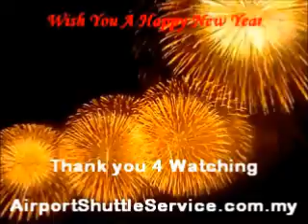Airport Shuttle Service In 2013 - Happy New Year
Malaysian's Companies recommend:

Operating and Business as usual: The Most Reliable Airport Shuttle Services in Malaysia

Instant Call: Minimum 3 hrs in advance.

The Most Safe, Friendly Caring And Professional Taxi Service in Malaysia.

Our Services:

- Malaysian Airport Arrivals & Departures - Pick Up Services
- Local & Out of City Charters
- Hourly, Daily, Weekly
- Business Tour & Sight Seeing
- Airport Terminal - KLIA 1 & KLIA 2 (coming soon) , LCCT, Subang Sky Park (Airport)

Thank You for your visit to Airport Shuttle Service channel - SUSCBRIBE